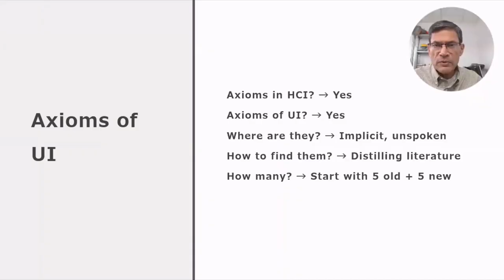The old and the new axioms of user interfaces - Preview 30 seconds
CHI 2024 preview for:

𝙏𝙝𝙚 𝙊𝙡𝙙 𝙖𝙣𝙙 𝙩𝙝𝙚 𝙉𝙚𝙬 𝘼𝙭𝙞𝙤𝙢𝙨 𝙤𝙛 𝙐𝙨𝙚𝙧 𝙄𝙣𝙩𝙚𝙧𝙛𝙖𝙘𝙚𝙨

Extended Abstracts of the CHI Conference on Human Factors in Computing Systems (CHI EA '24), May 11--16, 2024, Honolulu, HI, USA.